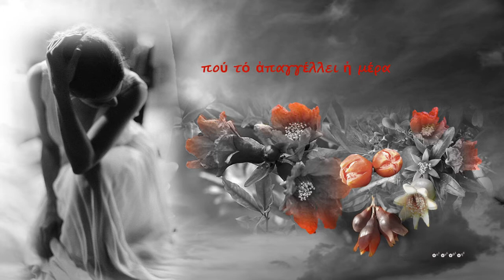Ερωταπόκριση ~ Νικηφόρος Βρεττάκος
Μουσική: Giovanni Marradi

Ἡ ὀμορφιά δέν εἶναι σιωπή.
Γι’ αὐτό κ’ ἡ φωνή μου
δέν εἶναι μονόλογος.

Τῆς ροδιᾶς τό λουλούδι,
παραδείγματος χάρη,
εἶναι ἕνα ἀριστούργημα
πού τό ἀπαγγέλλει ἡ μέρα.

Βλέπω, ἀκούω
φῶτα φωνῶν.

Γι’ αὐτό καί μέ βλέπετε
περπατώντας
(ἀκόμη καί μέσα στήν ἔρημο)
συχνά, νά ὑποκλίνομαι.